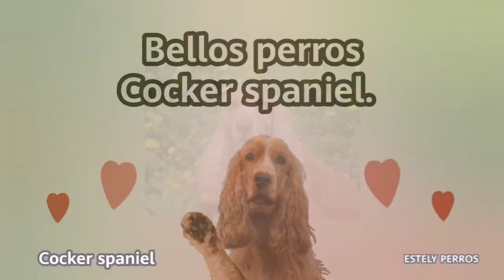PERROS COCKER SPANIEL ÚNICOS Y BELLOS!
Bienvenidos! Les comparto imágenes de perros Cocker spaniel. Es una raza Cautivadora y maravillosa. Espero lo disfruten! Bendiciones! 🙏❤️🙂